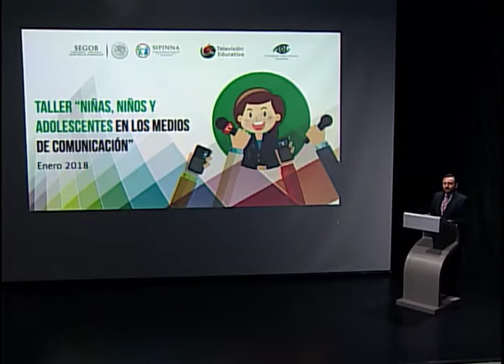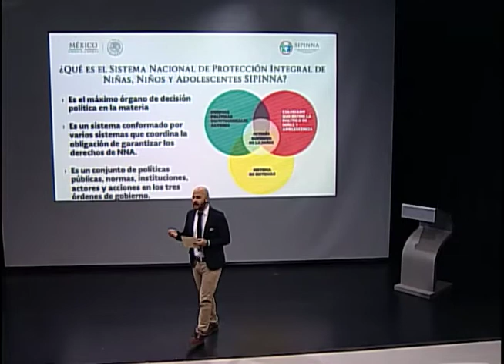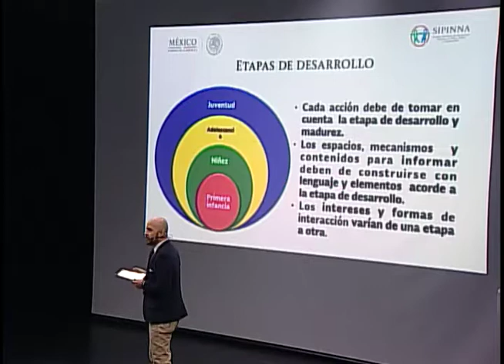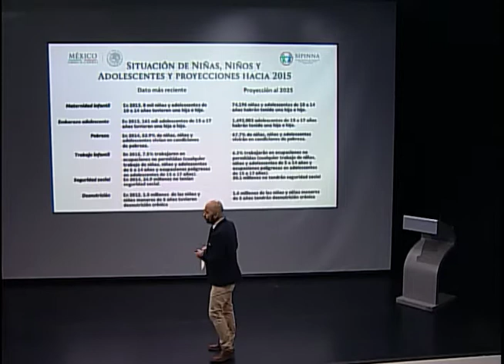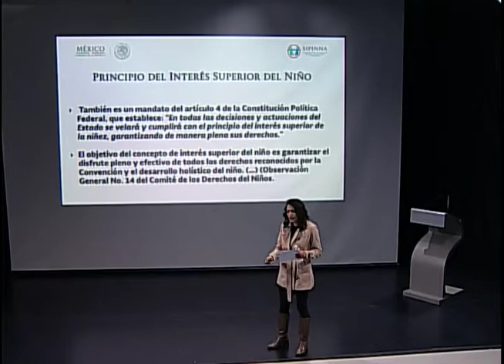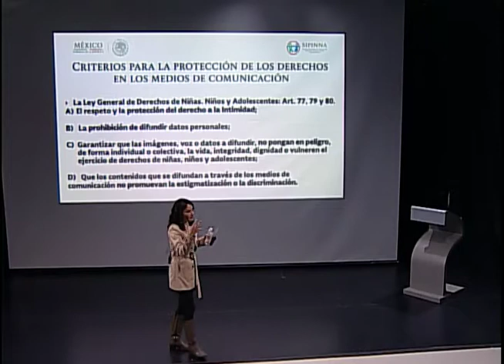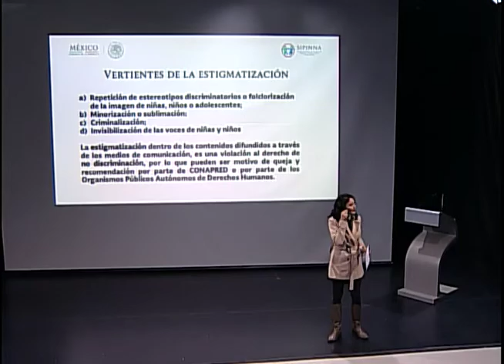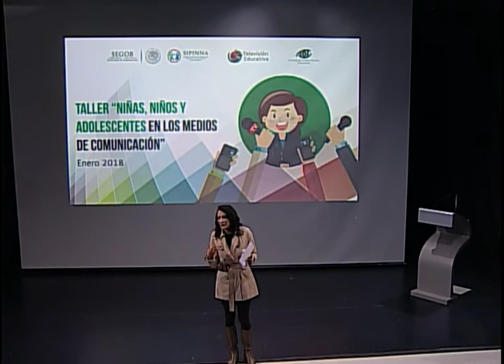Taller “Niñas, Niños y Adolescentes en los medios de comunicación. 27 Enero 18 1ra parte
Video de la primera parte del taller. Exposiciones iniciales.